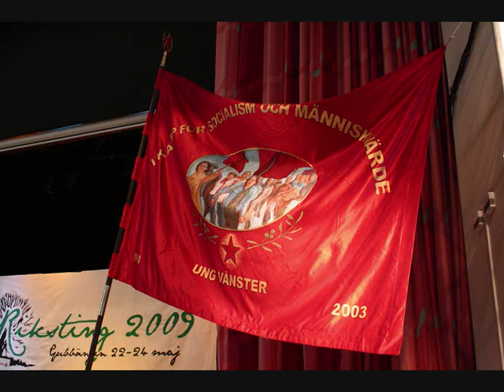Ungdomsmarsch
Ungdomsmarsch är skriven av K.G. Ossiannilsson och användes som marsch av det gamla SSU som efter partisplittringen 1917 kom att bli det som idag är Vänsterpartiet. Melodin är ifrån ”Engelbrekstmarschen” som i original handlar om Engelbrekt Engelbrektsson som återupplivats av Ultima Thule och vissa Sverigedemokrater.

Denna version kommer ifrån skivan "Arbetarrörelsens Sånger"